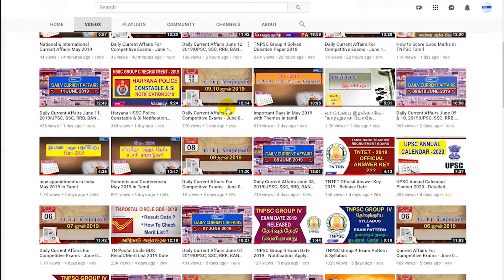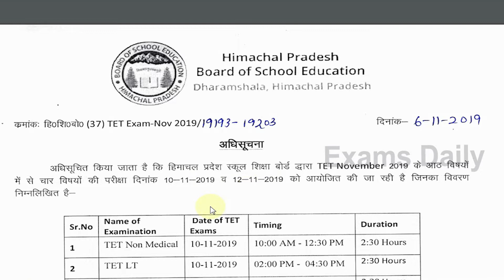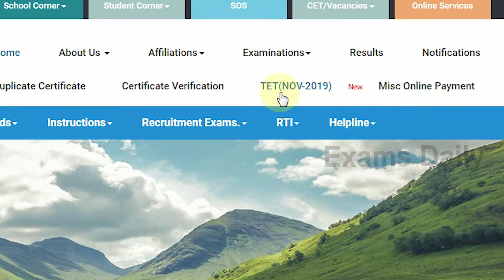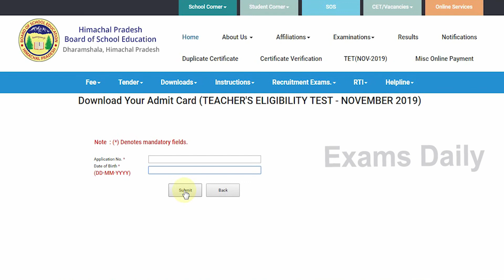HPBOSE TET 2019 Admit Card - Download HP TET Exam Date || HP TET Admit card November 2019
hpbose-tet-admit-card-2019-download-exam-date-tgt-arts-lt-medical
HPBOSE TET Admit Card 2019 – Download Exam Date Released. Himachal Pradesh Board of School Education has going to conduct the Teacher Eligibility Test (TET). The TET Examination will be held on 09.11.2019 & 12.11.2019.Now the HP TET Admit Card was released. Candidates can download the HPBOSE TET Admit Card 2019 & Exam Date from our website.